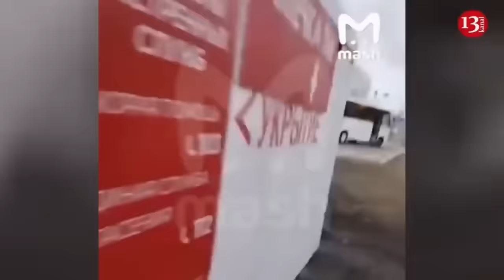Ukrainian drones attack airport in Moscow - Flights are cancelled